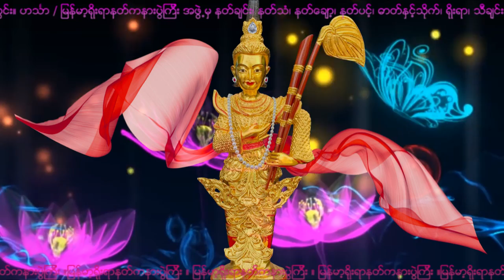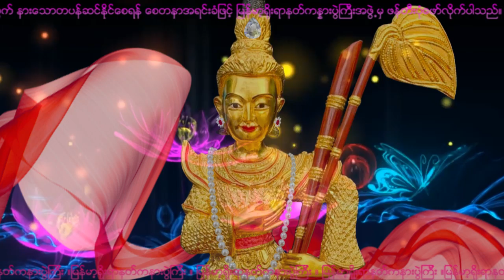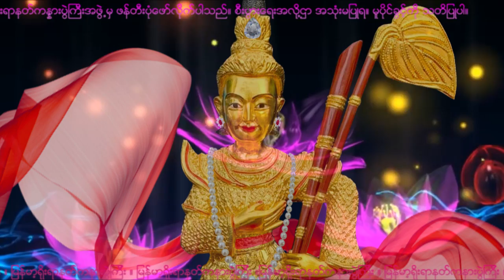NAT-80 သံုးပန္လွ ပင့္/ေခ်ာ့ (သုံးပန်လှ ပင့်/ချော့)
သံုးပန္လွ ပင့္/ေခ်ာ့
ဆိုင္း။ ဦးျပည့္(ေတာင္ျပံဳးနန္းႀကီး)
အဆိုေတာ္။ ပန္တ်ာေက်ာ္ညြန္႔ ၊ ေခတၱရာတမာခ်ိဳ
ေတးသံသြင္း။ ဟသၤာ

သုံးပန်လှ ပင့်/ချော့
ဆိုင်း။ ဦးပြည့်(တောင်ပြုံးနန်းကြီး)
အဆိုတော်။ ပန်တျာကျော်ညွန့် ၊ ခေတ္တရာတမာချို
တေးသံသွင်း။ ဟင်္သာ